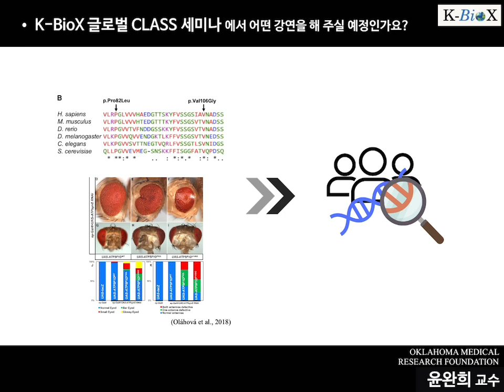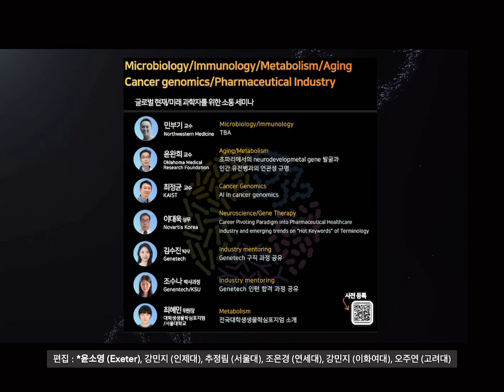K BioX GCS 6 4 윤완희 교수 사전인터뷰 영상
K-BioX Global Class Seminar 6_4가 2023년 6월 29일 오전 9시에 진행될 예정입니다.